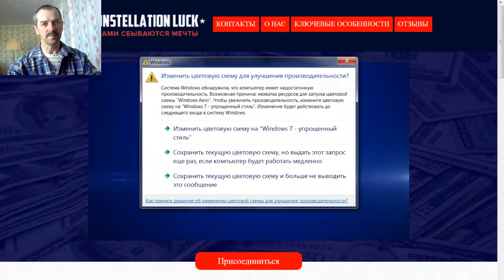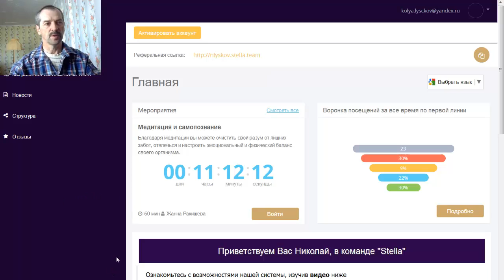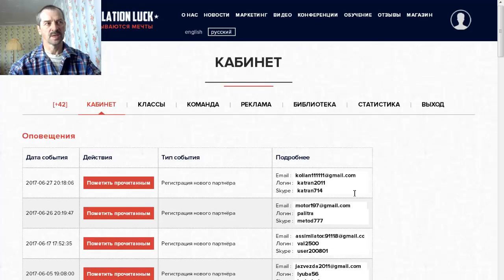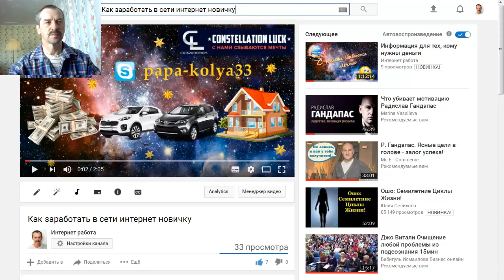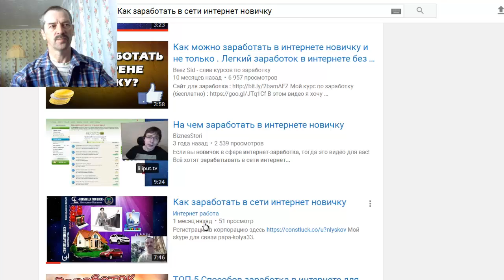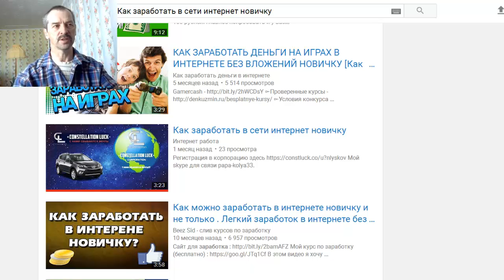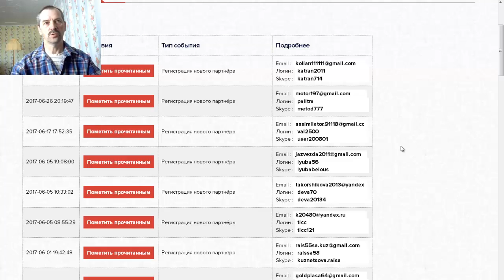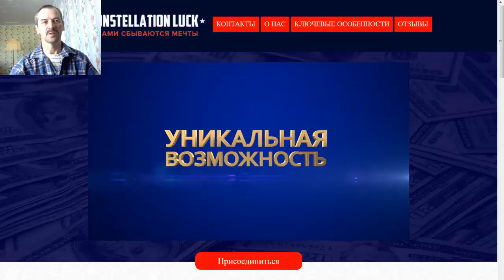Командная работа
Как заработать в сети интернет. Мой скайп: papa-kolya33